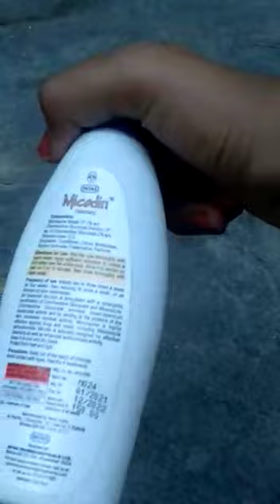Doberman hair loss control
Video from ssuganyachejarla